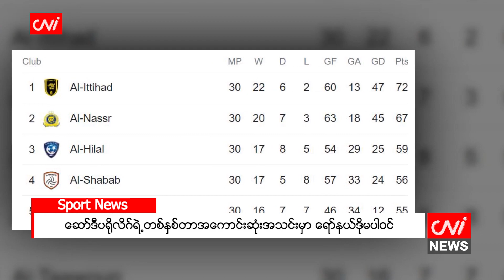ဆော်ဒီပရိုလိဂ်ရဲ့တစ်နှစ်တာအကောင်းဆုံးအသင်းမှာ ရော်နယ်ဒိုမပါဝင်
၂၀၂၃ ခုနှစ်၊ ဇွန်လ ၉

ရော်နယ်ဒိုဟာ အယ်လ်နာဆာအသင်းနဲ့ ပွဲဦးထွက်ရာသီမှာ ခြေစွမ်းပြပြီး ဂိုးတွေသွင်းယူနိုင်ခဲ့ပေမယ့် ဆော်ဒီ ပရိုလိဂ်ရဲ့ တစ်နှစ်တာအကောင်းဆုံးအသင်းမှာ မပါဝင်ခဲ့တာဖြစ်ပါတယ်။

ပြီးခဲ့တဲ့ ဇန်နဝါရီအပြောင်းအရွှေ့က အယ်လ်နာဆာအသင်းကို ပြောင်းရွှေ့လာခဲ့တဲ့ ရော်နယ်ဒိုဟာ ဆော်ဒီ ပရိုလိဂ် ပွဲစဉ် ၁၆ ပွဲ ပါဝင်ကစားခဲ့ပြီး ၁၄ ဂိုး သွင်းယူနိုင်ခဲ့တာပါ။ ဒါပေမယ့် အသက် ၃၈ နှစ်အရွယ်ရှိ တိုက်စစ်မှူးဟာ ဆော်ဒီပရိုလိဂ် တစ်နှစ်တာအကောင်းဆုံးအသင်းရဲ့ တိုက်စစ်မှူးနေရာမှာ အယ်လ်ဟီလယ်တိုက်စစ်မှူး အစ်ဟာလိုကို မကျော်ဖြတ်နိုင်ခဲ့တာ ဖြစ်ပါတယ်။

Source:Goal